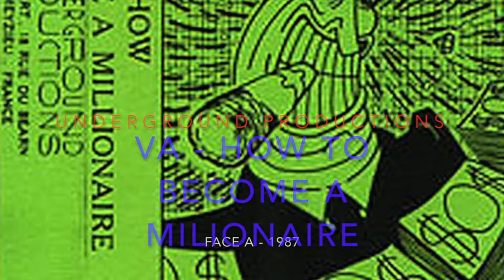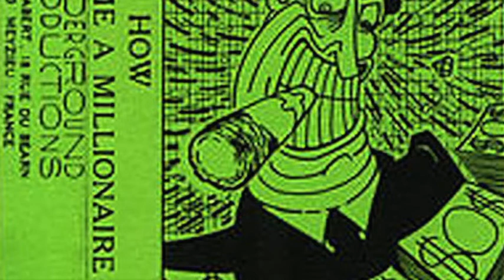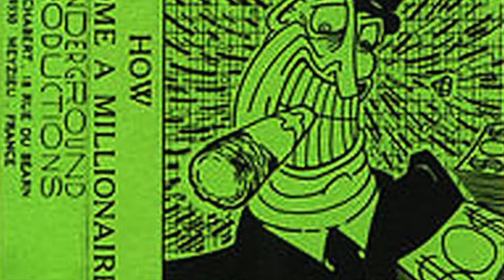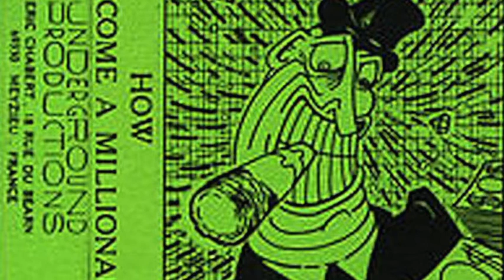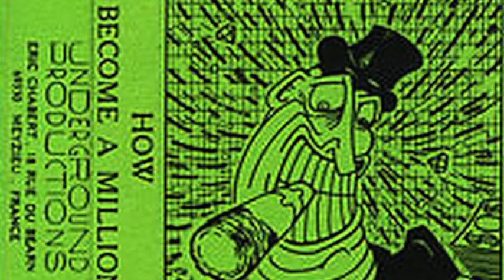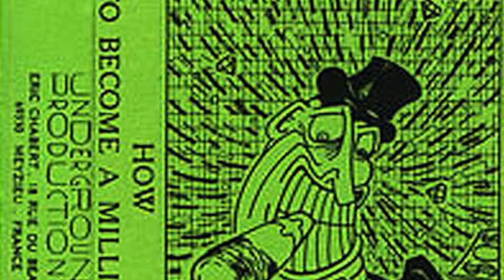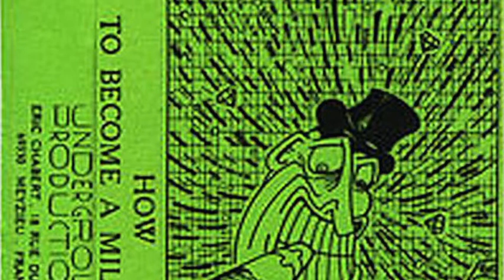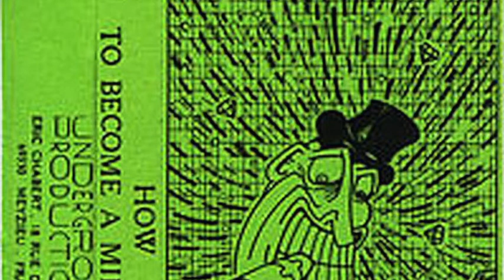VA How to become a milionaire Underground Productions 1987 Face A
A1 - Evan Cantor - The Lottery Song
A2 - Albert Et Guido - Gold
A3 - Konrad Becker - Mutation Waltz
A4 - Urbain Autopsy - Le Millionnaire II
A5 - 089/7934245 - Permille's Waltz
A6 - 089/7934245 - Sozialismus
A7 - Jean-Louis Descloux - Moh-Who!
A8 - Klimperei - Un Vieux Fils A Papa
A9 - Officine Schwartz - Apretuchar
A10 - Vox Populi! - Opération Banquise
A11 - Genomagnon - Season Repeats Itself
A12 - Jean-Claude Charlier Et Son Orchestre - L'Argent Ne Fait Pas L'Odeur
A13 - Das Fröhliche Wohnzimmer - Nothing Can Go Loose
A14 - Jean-Claude Charlier Et Son Orchestre - Comment Devenir Millionnaire...Mais Pas Obèse
A15 - Guaranteed Gang - Ali A L'Eau